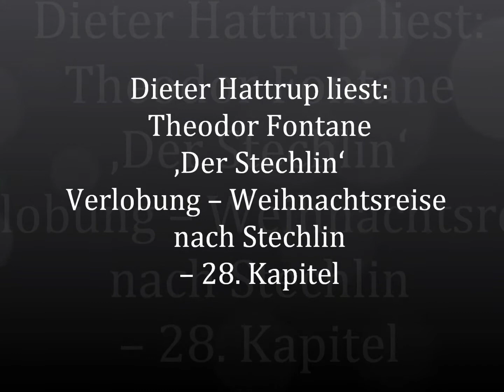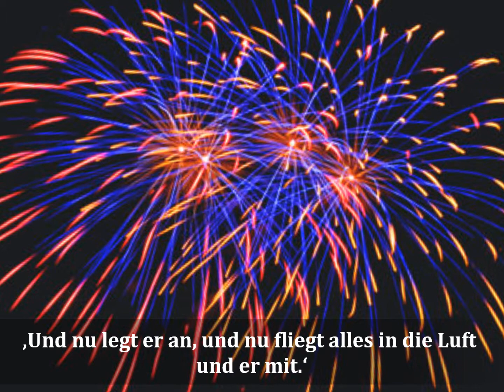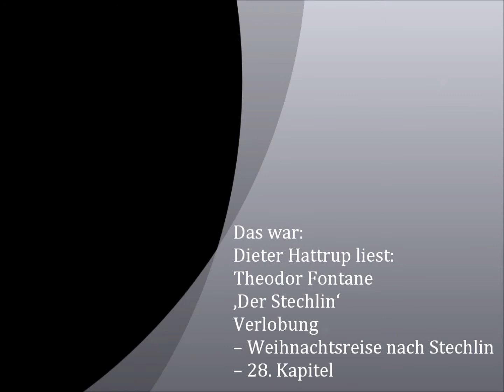Dieter Hattrup liest: Theodor Fontane ‚Der Stechlin' Verlobung -- 28. Kapitel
Der Besuch geht weiter.